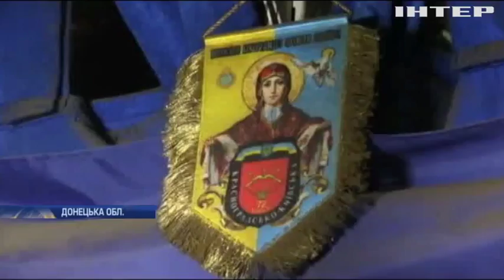На передовій бійці не вірять у можливість перемир'я